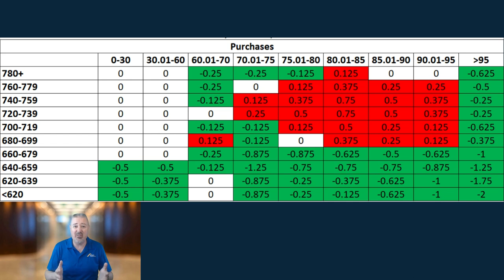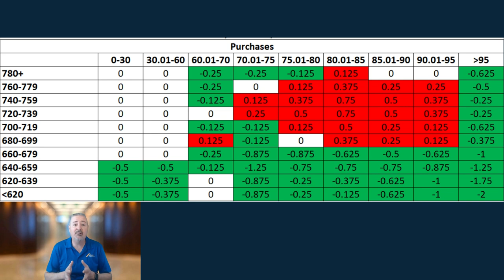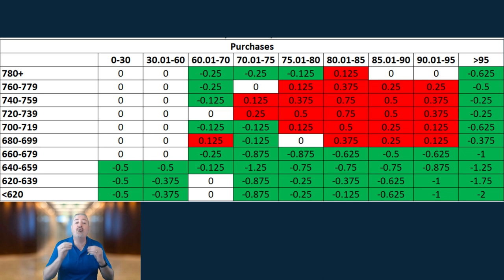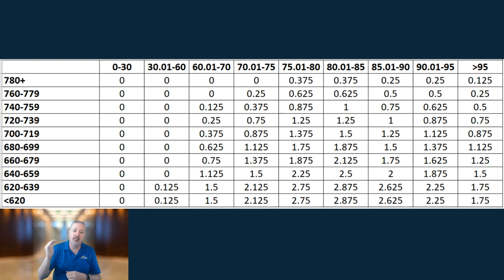Mortgage costs increase for credit scores over 680?!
New Mortgage Fee for Credit Scores over 680?! What do you think about these changes? 😨😱

🎥 Watch me LIVE on YouTube for my Financial Friday episodes for homeowners/homebuyers!
Friday's @ 12 P.M. PST

✅ Sign up for my weekly market update newsletter for consumers

✅ Interested in receiving interest rate market updates for realtors?

👉 Are you a realtor looking to grow your business? Come be a part of my Facebook group, "Sales and Mortgage Training for Realtors"

John King Loan Consultant NMLS ID# 453426 | Branch NMLS ID# 1789710 | Summit Funding, Inc. NMLS ID# 3199